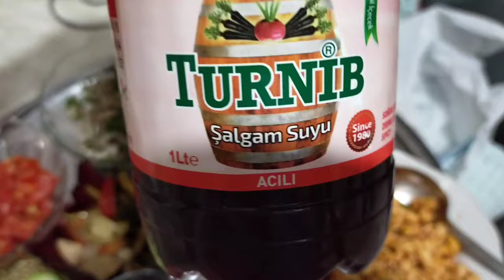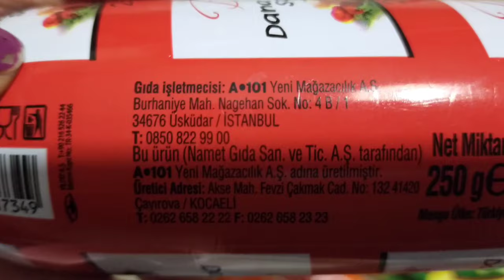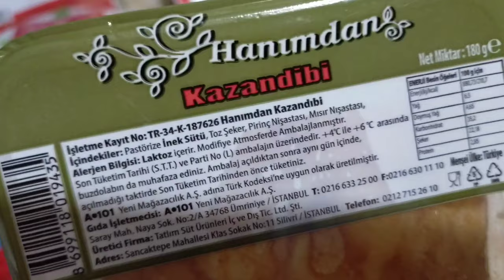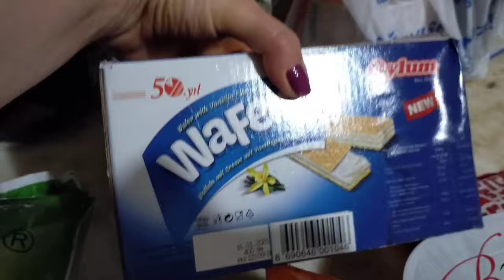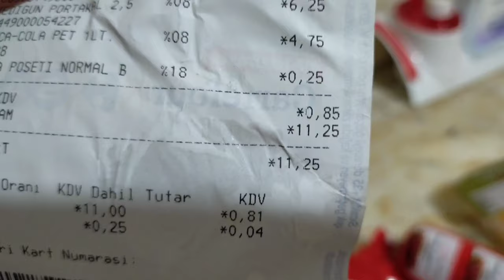Закупка продуктов в супермаркете A 101 / Бюджет на двоих / Тантуни / Мое мнение о колбасных изделиях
В этом видео я вам покажу закупки продуктов в A 101. Это сеть  государственных маназинов по всей Турции. Здесь можно все купить по хорошим и скидочным ценам.

А сегодня я приготовила быстрый ужин - Тантуни.

Мое мнение о колбасных изделиях.